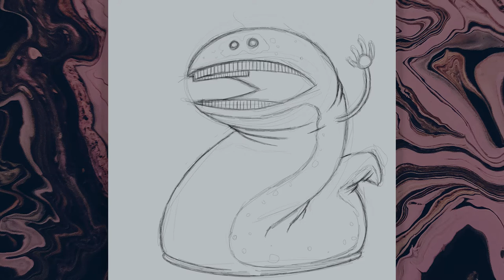Timelapse Art: Slug Monster Cartoon Illustration (Digital Drawing)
Timelapse Art & Digital Cartoon Illustration of a Slug Monster!

I draw these cartoon illustrations using clip studio paint on a microsoft surface. If you have any questions or suggestions be sure to leave them in the comments below and I'll be happy to answer them.

Thanks!